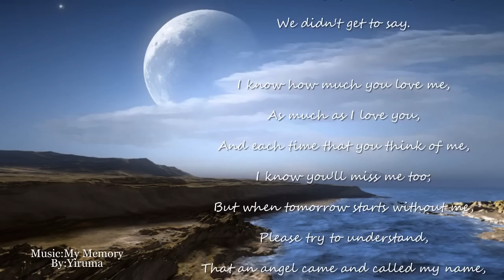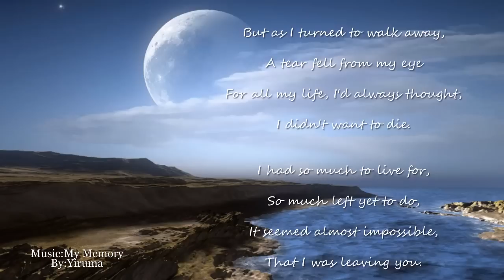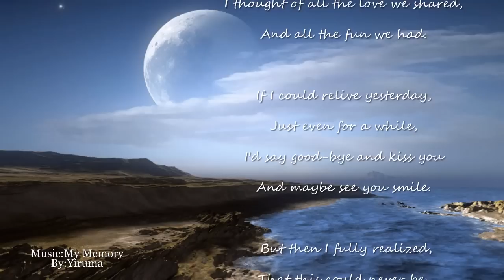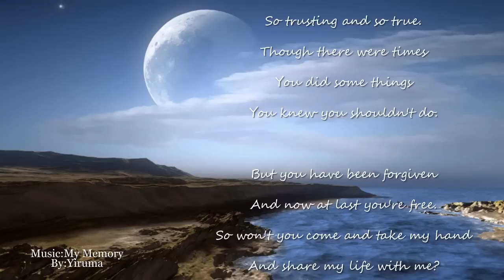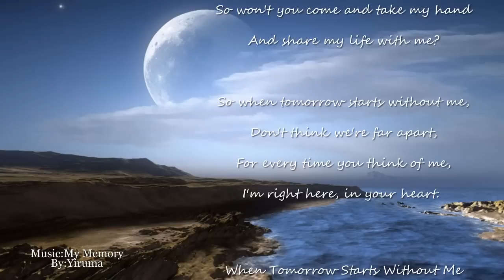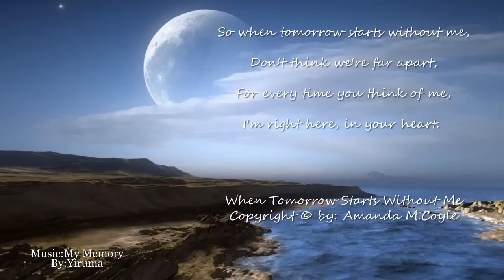MY MEMORY - Yiruma ღ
---  TATAY  ---
Sa lahat ng pinagdaanan sa buhay..
sa ano mang hirap at mga pag subok..
lahat na lalagpasan dahil sa detirminasyong..
mabuhay ng payak, mapayapa at marangal.
Masaya ako kasi ikaw talaga ang paborito ko
ng dahilan kung bakit kami umuwi... para makita ka..
Masaya ako kasi nakausap rin kita in person..
Maraming maraning salamat sa mga pangaral,
sa magandang buhay at mga bagay bagay na ikaw
ang naging inspirasyon  ko.
Hindi man ako makauwi, 'tay gusto kong malaman mo
mahal ka namin. Mahal kita, 'tay.
Maraming - maraming - maraming salamat, 'tay ...
- August 19, 2015 - ( August 20, 2015 )
"Tatay will be finally laid to rest tomorrow. God bless his soul.
 Eternal peace be granted to him.
'Till we all be together again."  👪 (Sept.3, 2015)

It's your 30th day today...

A limb has fallen from a family tree.
I keep hearing a voice that says,"Grieve not for me".
 Remembering the best times, the laughter, the song.
The good life i lived while I was strong.
Counting my heritage, I'm counting on you.
Keep smiling and surely the sun will shine through.
My mind is at ease, my soul is at rest.
Remember all, how I truly was blessed.
Continue traditions, no matter how small.
Go on with your life, don't worry about falls.
I miss you all dearly, so keep up your chin.
Until the day comes we're together again. (Helen - 9.20.15)

_______COPYRIGHT __________

No monetary gain from my part either